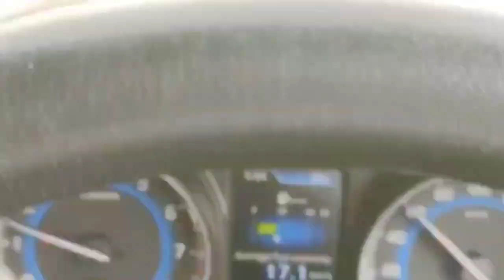firstvlog naturevlog shorts realfoolvideo satishkvideo shourbhjoshivlog newblogger